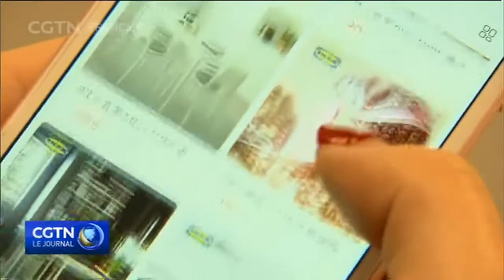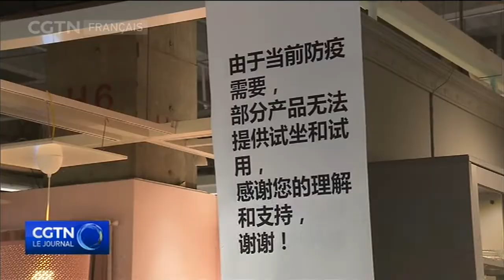Deux Sessions : la nouvelle loi sur les investissements étrangers entend ouvrir davantage le marché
La Chine a connu des changements positifs dans la façon dont les investissements étrangers sont effectués. Les experts estiment que le marché devrait s'adapter aux besoins des entreprises nationales et étrangères. Le 1er janvier, la deuxième économie mondiale a mis en vigueur une loi sur l’apport de capitaux en provenance de l’étranger. Certains avocats d’affaires disent qu'il faudra du temps pour mesurer son impact réel.